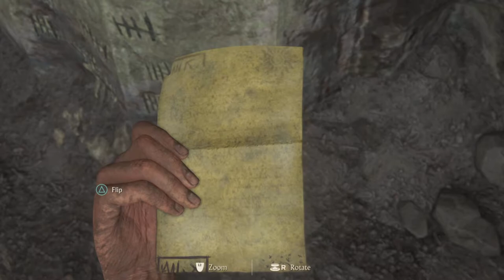Uncharted 4 Thief's End Running on PlayStation 5 | Smoother Gameplay with a Higher Frame Rate!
Naughty Dog took to Twitter overnight to confirm that its entire library of PS4 releases will play on Sony’s next-gen console. That includes: The Last of Us: Part II, The Last of Us Remastered, Uncharted 4: A Thief’s End, Uncharted: The Lost Legacy, Uncharted: The Nathan Drake Collection, and the Jak & Daxter series.

I can honestly say Uncharted looks better than ever on PS5. Their is no going back to PS4. Check out the gameplay for yourself. YouTube can't do it justice. I am gaming  on a 8K television so that also plays a factor. Enjoy!